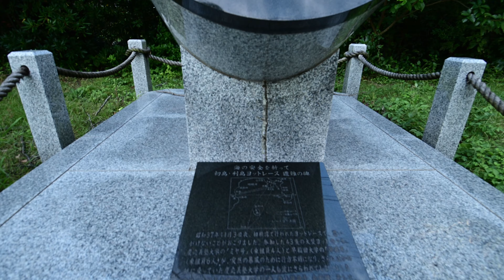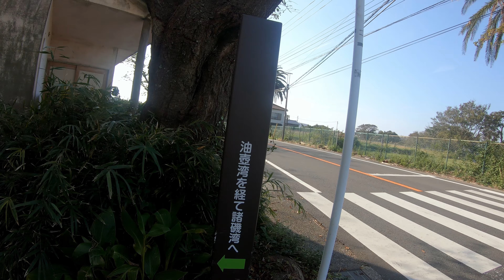関東ふれあいの道・入り江のみち編 / 第二部（後編）[ 4K UHD ] 2019 . 10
第二部はいかにも入り江のみちらしくヨットの係留している入り江の淵を歩きます。